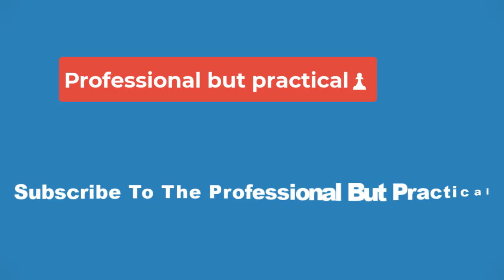🔴Every Comedy Movie Releasing In 2024🔴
2024 is set to be a great year for comedy movies with a whole slate of films already on the cards. Comedy is frequently used as a sub-genre for pictures to lighten the tone, engage the audience, and capitalize on escapism by providing something to laugh along with and enjoy. 2023 was a solid year for comedy movies with hits like Barbie leading the pack. Superhero movies like Shazam! Fury of the Gods and Ant-Man: Quantumania also infused comedy into the story to great effect.

The line-up for 2024 looks to be even more promising with a range of theatrical releases and movies coming to streaming. With animated sequels, reboots of classic stories, and even reimagined narratives of familiar stories, there are a lot of comedy movies to be excited about. Whether the misadventures of a talking cat or an irreverent superhero comedy, 2024 will have something for everyone in the comedy genre. 2024 has already produced comedic hits such as Mean Girls, Drive-Away Dolls, Ghostbusters: Frozen Empire, and Kung Fu Panda 4.